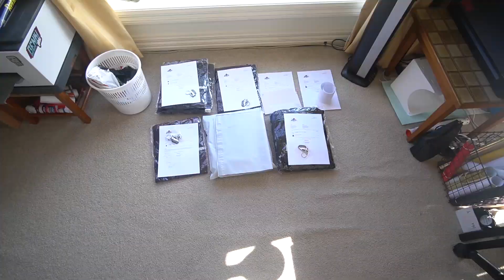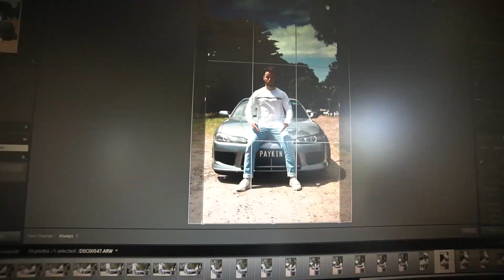it's hard to believe....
My GEAR -⬇
My FAVOURITE Lens
Vlog Lens
BEST Starter Camera

TOOLS I USE  -⬇
Socket Set
PICKTOOLS (Live Saver)